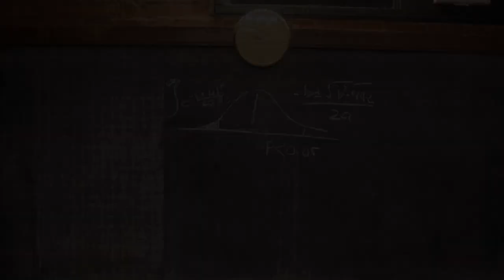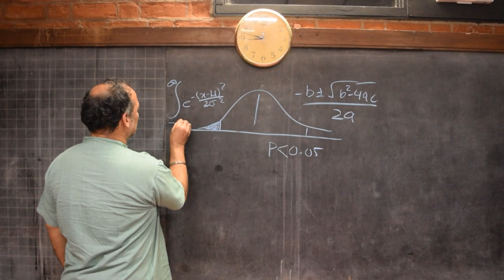Faculty Student Play (Trailer)|| IIMACTS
For the first time, the Profs have prepared something for you. No, it's not a quiz! They have put in their 'blood, sweat and tears' to put together an act that won't just entertain, but also prompt you to think about larger issues.

IIMACTS is proud to bring to you the Faculty-Student play titled 'Gangs of Vastrapur - Diversity ka bhoot aur future'.